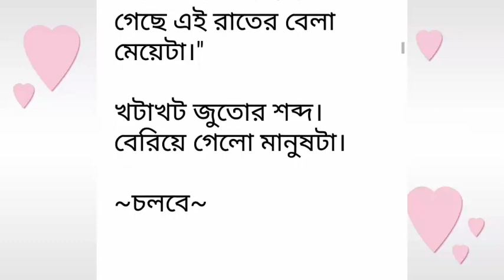মাদকতা_তুমি_বড়_অবেলায়_এসেছো পর্ব-০৫(ক)# Part -05(a)রোমান্টিক ভালোবাসার গল্প.Golpo Premi.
Golpo Premi
valobasbar_kahini/golpo
# রোমান্টিক_গল্প
# প্রেম কাহিনী

For USA Contents: This channel may use some copyrighted materials without specific authorization of the owner but contents used here falls under the “Fair Use” Copyright Disclaimer under Section 107 of the Copyright Act 1976, allowance is made for "fair use" for purposes such as criticism, comment, news reporting, teaching, scholarship, and research. Non-profit, educational or personal use tips the balance in favor of fair usexe